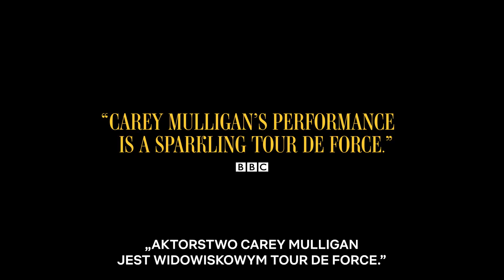MAESTRO - zwiastun PL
Wyreżyserowany przez Bradleya Cooper Maestro to nietuzinkowa historia nieposkromionej miłości na całe życie.

Film opowiada o relacji dyrygenta i kompozytora Leonarda Bernsteina oraz Felicii Montealegre Cohn Bernstein, będąc jednocześnie hołdem dla życia, sztuki i rodziny. W rolach głównych para nominowanych do Oscara aktorów: Carey Mulligan i Bradley Cooper. Tego filmu nie można przegapić.